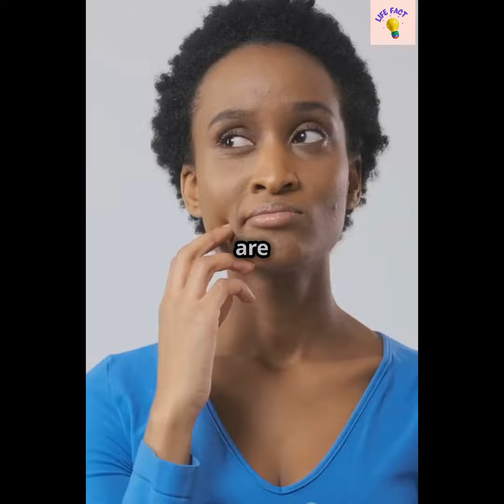भारतीयों के लिए शीर्ष 10 स्वास्थ्य टिप्स |Top 10 Health Tips for Indians